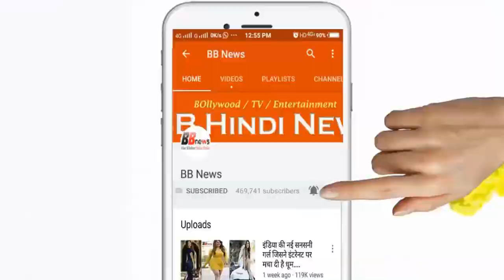BB News : पत्थर को भी खरा सोना बना देगी ये चमत्कारी वस्तु...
BB News : पत्थर को भी खरा सोना बना देगी ये चमत्कारी वस्तु, आज भी यहां है मौजूद

विश्व में कई ऐसी चमत्कारी वस्तुएं जिनके बारे में जानकर आप निश्चित तौर पर हैरानी में पड़ जाएंगे। ऐसी ही एक चमत्कारी चीज़ के बारे में हम आपको बताएंगे जिसके बारे में आपने कई कहानियों में सुना होगा लेकिन इस पर विश्वास नहीं किया होगा। जिस चमत्कारी वस्तु के बारे में हम बात कर रहे हैं वह वस्तु पारस पत्थर (The Philosopher's Stone) है।

BB NEWS!!